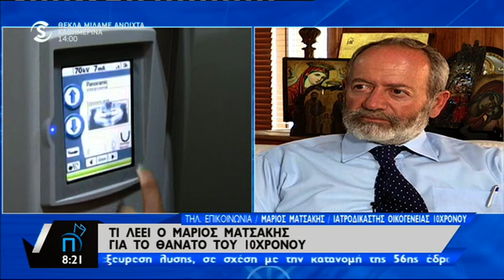Ο Μάριος Ματσάκης στο Πρωτοσέλιδο για θάνατο 10χρονου